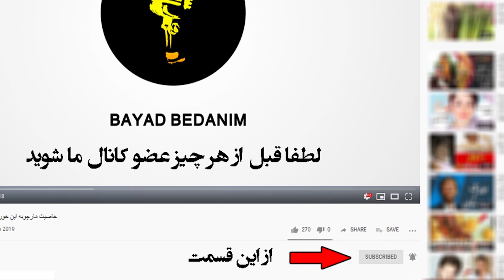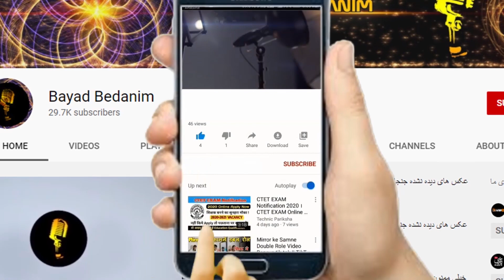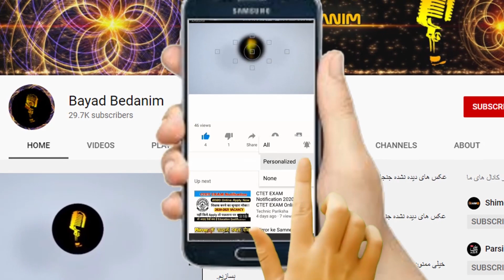حمله تند سحر زکریا به گوهر خیر اندیش و سارینا فرهادی +واکنش او به صحبت های جنجالی شقایق دهقان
سحر زکریا بازیگر سرشناس کشورمان این روزها بیشتر از قبل بیکار شده و کارنامه درخشانی در بازیگری دارد و بسیاری از مردم از بازی های وی در سریال های مهران مدیری خاطره دارند. خانم بازیگر پیشکسوت کشورمان به تازگی از بیکاری خود و حضور مافیا در عالم هنر گله مند بود و در این پست خود به مهران مدیری نیز گله کرد که این دلنوشته وی مورد انتقاد و حاشیه های زیادی قرار گرفته و برخی به تحسین و برخی به افترا پرداخته اند
👇از اینجا عضو کانال ما شوید و سابسکرایب کنید👇